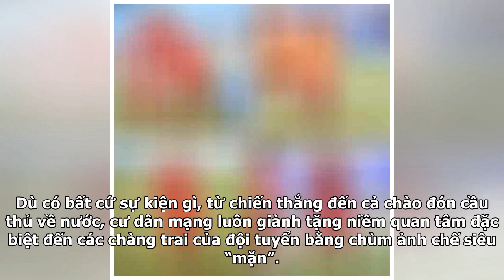Đức Chinh 'nở hoa', Bùi Tiến Dũng mắc võng nằm ngủ giữa khung thành vì không được chụp bóng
Đội tuyển U23 Việt Nam đã giành chiến thắng “lịch sử” trước U23 Thái Lan với tỉ số 4 - 0, chính thức giành vé dự vòng chung kết U23 châu Á 2020 trong niềm hân hoan vui sướng của cổ động viên nước nhà. Dù có bất cứ sự kiện gì, từ chiến thắng đến cả chào đón cầu thủ về nước, cư dân mạng luôn giành tặn...